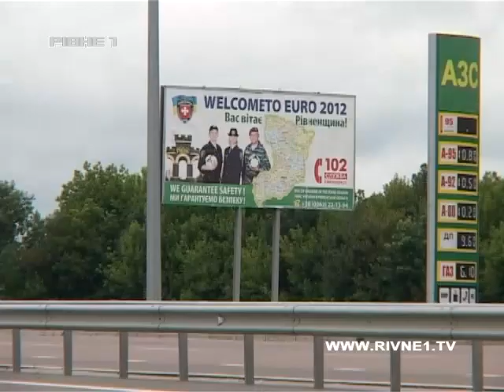На Рівненщині у ДТП загинув пішохід.mp4